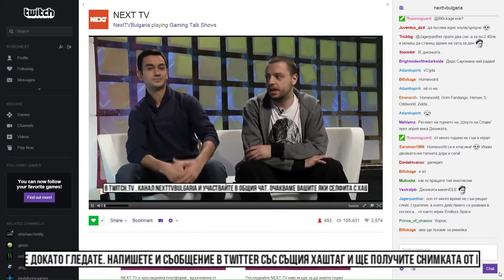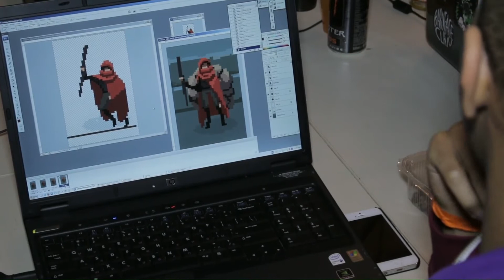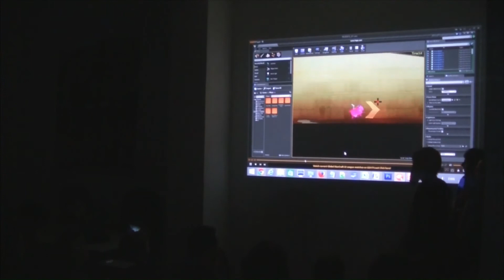NEXTTV 021: София Game Jam 2015